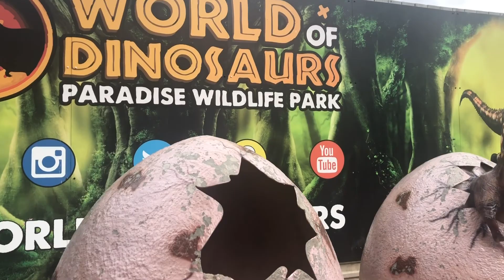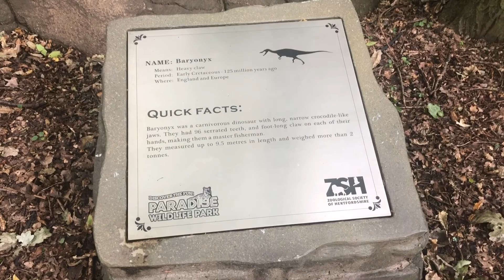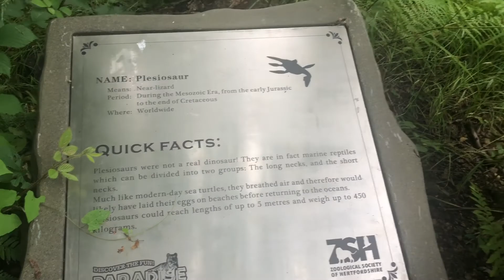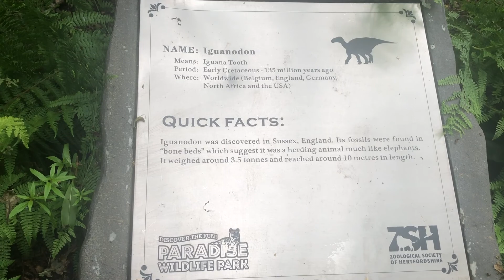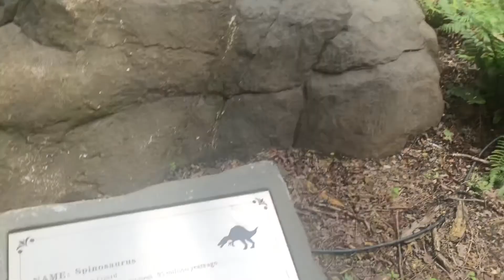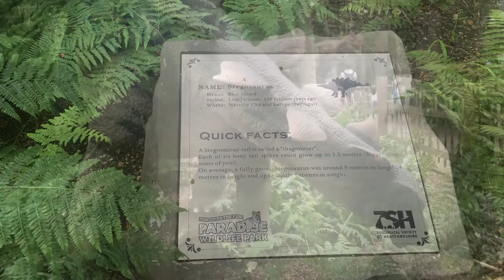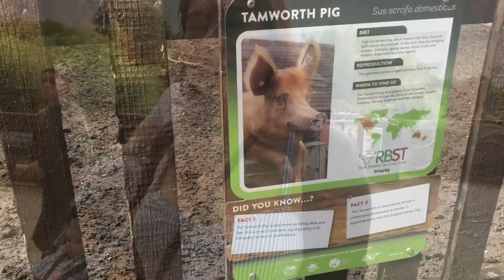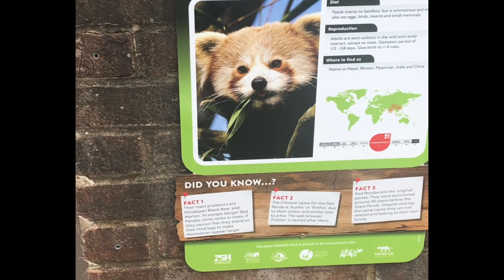World of dinosaurs | Paradise wildlife Park 2021| A day out with family | Cheryll vlogs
A family day out with family in the paradise wildlife park see the the different kinds of dinosaurs all kind of wild animals.